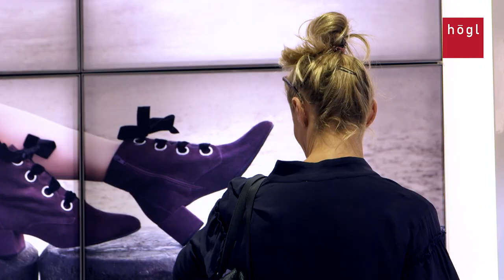Gdzie kupić dobre buty damskie? Hogl